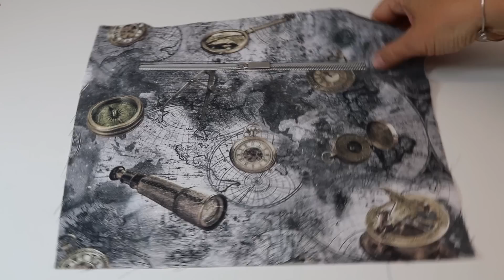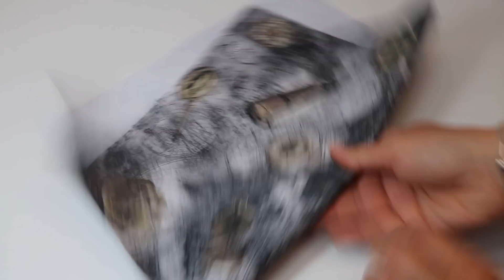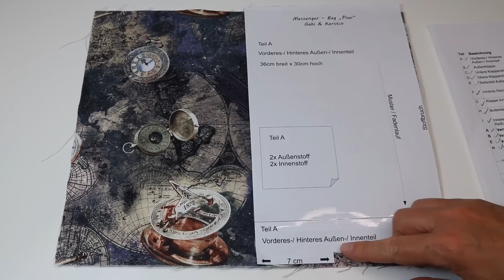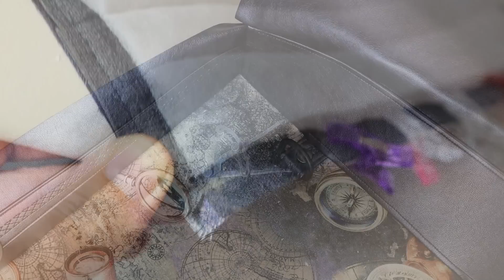Messenger Bag Piwi von Sewflurry nähen - Kostenloses Schnittmuster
Die Messenger Bag „Piwi“ ist perfekt  für ambitionierte Nähanfänger. Hier findet ihr die Videoanleitung dazu ❤️

„Piwi“ hat die Maße von: 34 cm (Breite) x 28 cm (Höhe) x 8 cm (Tiefe).

✅Du willst das Schnittmuster nicht von Facebook? Dann schau mal hier Hier findet Ihr das Schnittmuster auch

👋🏻Folgst du mir schon auf Facebook?

👋🏻Du hast eine Piwi genäht und möchtest sie gern zeigen? Schau doch gern in meine Facebook Gruppe